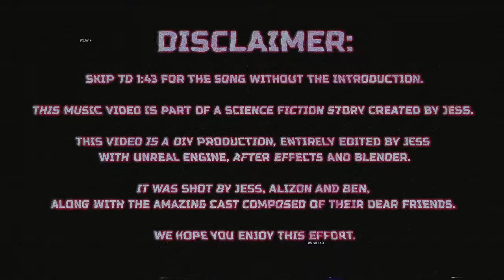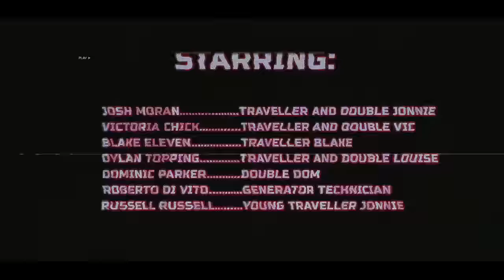Calva Louise - Under The Skin (+ Introduction)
Co-written by Jess Allanic and Gareth McGrillen
Produced by Gareth McGrillen
Additional production by Mazare
Mixed by Mazare
Mastered by Dean McCarthy at Mechanica Mastering
This video has been supported by the PPL Momentum Music Fund (PPL Momentum is managed by PRS Foundation with support from PPL, Arts Council of Northern Ireland, Creative Wales, with additional funding and support from Spotify).

Disclaimer 00:00
The Hologram Generator 00:12
The Mother-Hedron-Ship 00:28
Vic's Second Chance 01:07
Blake's toll ... 01:43
EVERYONE HAS A DOUBLE 05:37

Such a wonderful time
You destroyer of everything
The disrespect continues to poison me
Is not survival is your lack of sanity
At least I can say
I'm ok it took a toll on me

You thought you were immune
To your own threat
The damage is done
But I'm not done with you yet
You ran away tail between the legs
I cannot wait to forgive you
But I will never forget

The petty tyrant that you’ve always been

Under the ice waiting to strike
I’m under the skin
Under the ice waiting to rise

Flight or fight all the time I already won

I can back it all up
I've been writing every single thing
But I'm tired of all this adrenaline

Fight or fight all the time I already won
I try to calm down but there’s always more

Creeping under the skin
I'm fighting a beast
That you created in me
At least I can tell it like it is
So you cease to exist

Here I am under the skin
Here I am I’m the monster

Flight or fight all the time
I already won

Toll on me

Video credits:
• Written, directed, shot, edited, vfx, color graded: Jess Allanic
• Shot, lightning, assistant director, props and stunt coordinator: Alizon Taho
• Lighting assistant, camera assistant, sound recording, green man and leaf blower operator : Ben Parker
• Camera operator: Bobby Wolfgang

Cast:
• Josh Moran as Jonnie Traveller & Jonnie Double
• Victoria Chick as Vic Traveller & Vic Double
• Dylan Topping as Louise Traveller & Louise Double
• Blake Eleven as Blake Traveller
• Dominic Parker as Dom Double
• Roberto Di Vito as The technician

Shot at VideOdyssey, Liverpool, UK